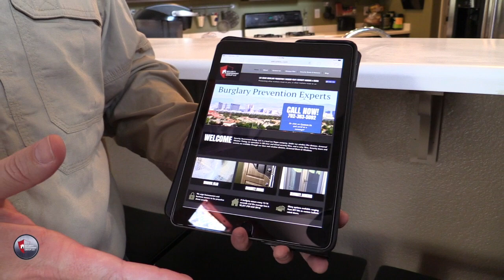Security Assessment Group - Home and Business Security in Las Vegas (security film, screens, doors)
Free on-site estimates for your home and/or business in Las Vegas.

Security Assessment Group is a Las Vegas business specializing in home and business security improvements and upgrades. We install safety and security film, sun and heat control window tint, and decorative privacy films. For those looking for a more permanent solution, we also have stainless steel mesh security screens for windows and doors. And for those wanting even more protection, we have forced entry resistant steel doors that can be made with bullet resistance upgrades. Break-resistant and bullet resistant glass can also be used in these customizable security doors. These are the best option for panic rooms and safe rooms.